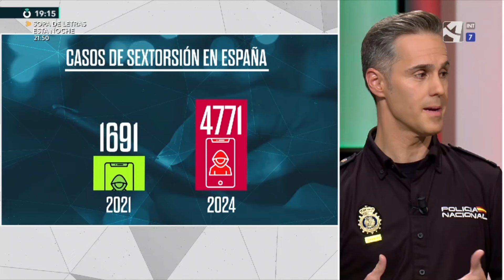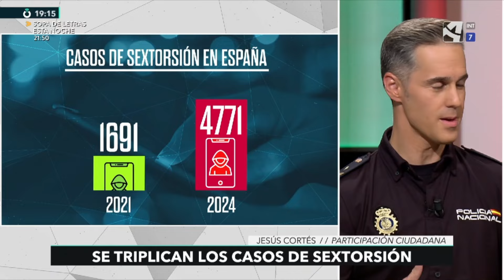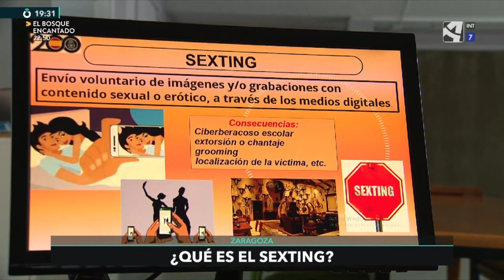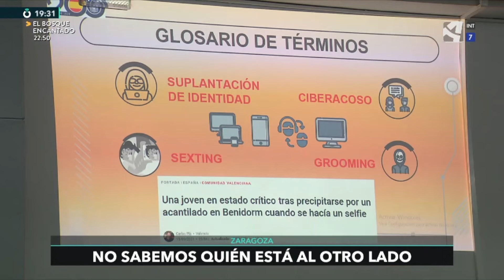Sextorsión, un chantaje catapultado por internet.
El atacante amenaza a la víctima para que realice algún tipo de acción específica para que no se hagan públicas imágenes o vídeos con connotación sexual suyas, que previamente le ha enviado. Jesús Cortés, de Policía Nacional, lo corrobora.